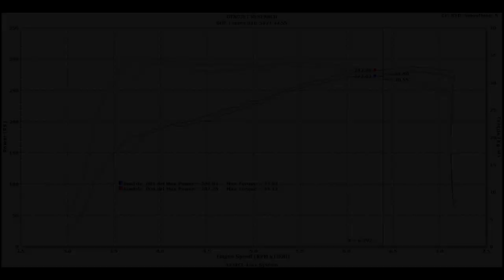쉐보레 콜로라도 V6 3.6L GHP 흡/배기 팝콘맵 & 다이노 출력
쉐보레 콜로라도 V6 3.6L
흡/배기 튜닝 및 배기구조변경 완료 후
다이노 테스트 및 팝콘맵 출력 테스트